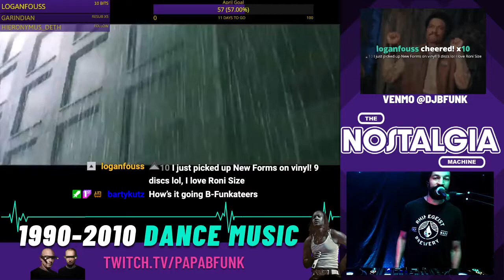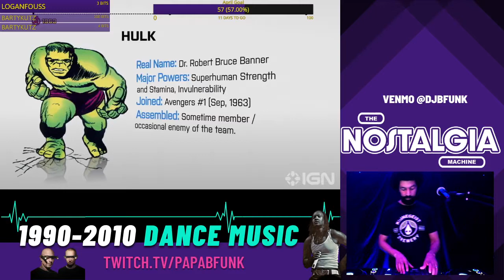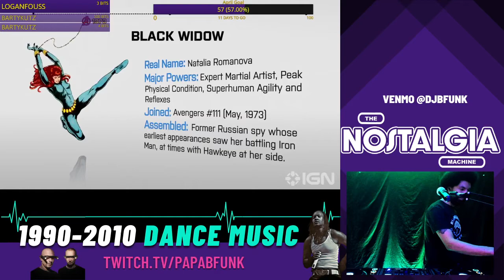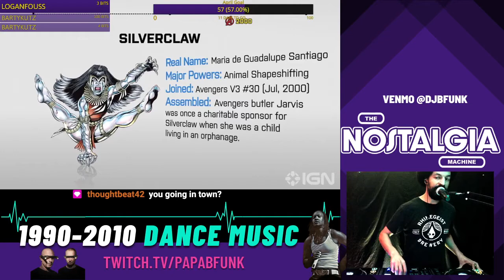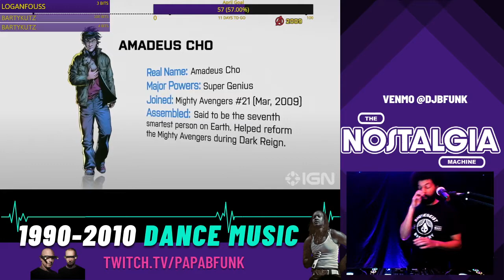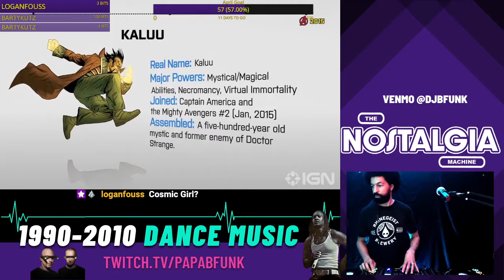034 The Nostalgia Machine w/ DJ B-Funk 1990-2010 Electronic Music (4-18-21)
The Nostalgia Machine w/ DJ B-Funk 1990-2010 Electronic Music Episode 034
Every Sunday at 2 pm on Twitch.tv/papabfunk
Follow me on (Twitch.tv/PapaBFunk)
Live every Sunday at 2:00 pm for the stream with interactive chat!

•Twitch.tv/papabfunk
•Twitter.com/djbfunk
•Facebook.com/bfunkofficial

1. The Future Sound Of London   -    My Kingdom
2. The Chemical Brothers   -    One Too Many Mornings
3. Roni Size/Reprazent   -    In + Out
4. Redman & Gorillaz   -    Gorillaz On My Mind
5. Thievery Corporation   -    All That We Perceive

6. Faithless   -    Sunday 8pm

7. Orbital   -    Choice
8. Fatboy Slim   -    Weapon Of Choice

9. The Chemical Brothers   -    Chico's Groove (Mix 2)

10. Renegade Soundwave   -    Renegade Soundwave

11. Ticc Tacc ft. Ambersunshower   -    War
12. Beautiful People   -    I Got The Rhythm

13. Program 2   -    More Energy (Atomic Remix)

14. Moby   -    Natural Blues
15. Daft Punk   -    Short Circuit

16. New Order   -    Spooky (Out Of Order Mix)
17. Orbital   -    Philosophy By Numbers
18. Fatboy Slim   -    Give The Po' Man A Break

19. Jamiroquai   -    Canned Heat

20. Babe Team   -    A Team Theme - Twin Pack Remix